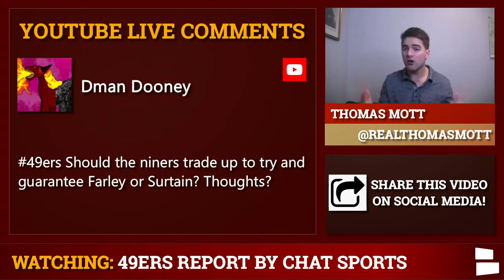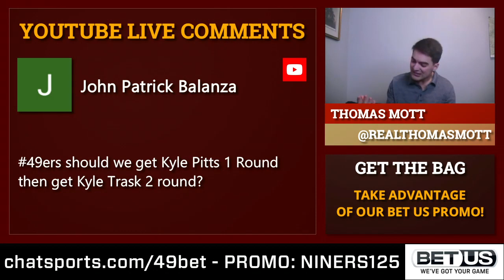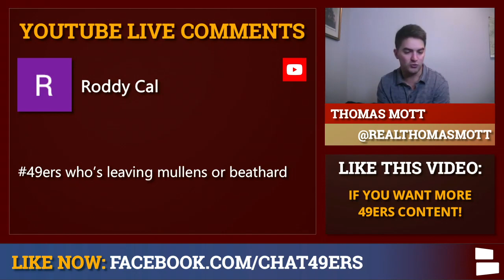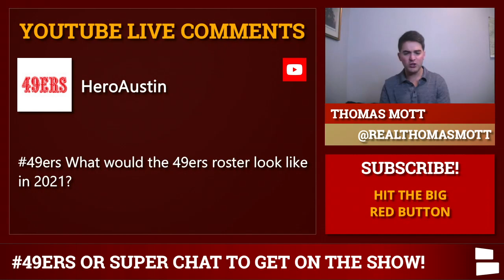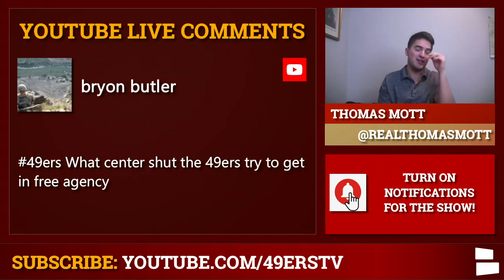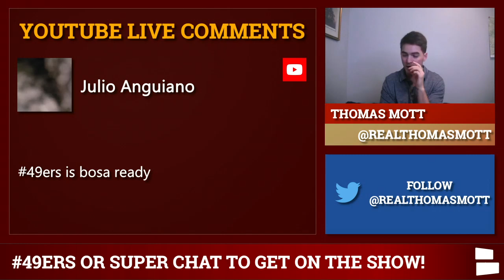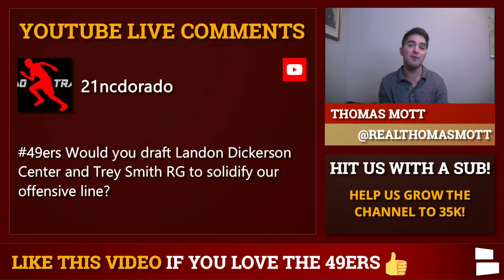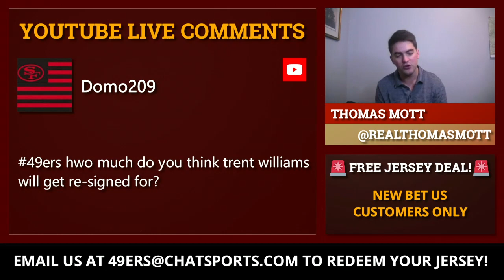49ers Draft Rumors Mailbag Ft. Patrick Surtain, Kellen Mond & Kyle Trask + Sign Dak Prescott?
San Francisco 49ers Rumors today are in mailbag form. Would the 49ers have to trade up to pick Patrick Surtain? Could the 49ers draft Kyle Trask or Kellen Mond? Is there any chance that the 49ers would sign Dak Prescott if the Cowboys let him walk? 49ers Report Thomas Mott will break down all of the hottest 49ers rumors in today's video.

For more NFL news and rumors, check out our main Chat Sports channel and hit us with a sub

49ers Rumors Mailbag Questions:
- Should the 49ers trade up for Patrick Surtain or Caleb Farley?
- Should the 49ers draft Kellen Mond?
- Draft Kyle Pitts? Draft Kyle Trask?
- Most the 49ers should give up for Watson?
- Who will be back in SF, Nick Mullens or CJ Beathard?
- Sign Dak Prescott?
- What will the 49ers roster look like in 2021?
- What would it take to trade up to #2 in the NFL Draft?
- Do the 49ers need a WR?
- What center should the 49ers sign in NFL Free Agency?
- Sign Tyrod Taylor?
- Is Bosa ready?
- Jimmy G and 2 1st rounders for Deshaun Watson?
- Draft Landon Dickerson?
- Sign Marcus Williams?
- Why is everyone afraid to trade 1st round picks?
- Trent Williams news?
- How much will Trent Williams sign for?
- 49ers 2021 record?
- Sign Brandon Scherff?

Could the 49ers look to sign Brandon Scherff in NFL Free Agency to fill their need at center? Should the 49ers sign Tyrod Taylor to be their backup QB? Marcus Williams is a free agent, could the 49ers look to sign Williams to beef up their secondary? Do the 49ers need to sign or draft a WR? Will Nick Bosa be ready to go for the 2021 NFL Season. Does drafting Kellen Mond make sense for the 49ers?

Be sure to follow along with all the San Francisco 49ers news & rumors on the Chat Sports

Get the latest San Francisco 49ers rumors & news by checking out our Chat Sports 49ers Page on Facebook

Did Mott miss your question?  Follow Thomas on Twitter and fire away with your 49ers thoughts